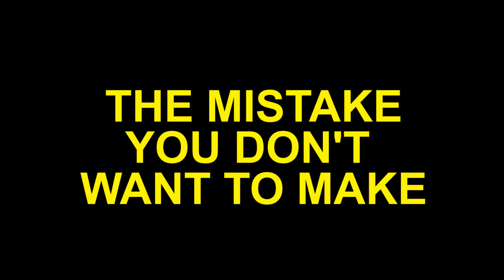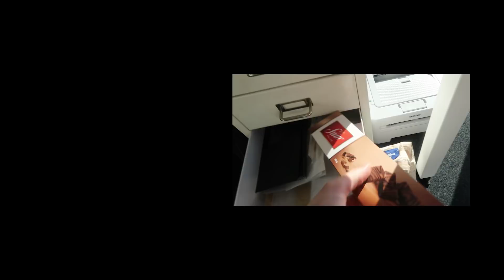Gmail vs G Suite Whats actually the difference and why is it a big deal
Google is not Google if you compare private Gmail to a professional G Suite business account. I’m wondering that there is so much confusion about this and thought that a very hands-on video this week might help. So what’s the difference and what to keep an eye on.

Christoph Magnussen is an entrepreneur since high school. After graduating from  University of St. Gallen (HSG), he co-founded a mobile phone reCommerce company which grew from 1M  to 31M in revenue in less than 5 years. To scale the business, he wouldn’t just add manpower. Instead, he was obsessed with increasing individual productivity through latest online collaboration tools and new work methods.

This new digital setup triggered many requests from fellow entrepreneurs to support them in building the same environment in their companies. This is how the idea for his company Blackboat was born. A tech-focused company designed to help leaders increase team efficiency by leveraging cloud tools and fast communication. Blackboat helps you identify your requirements and choose the cloud solution that suits your needs. Additionally, we will support you in implementing these solutions such as G Suite, Office 365, Bettercloud, FireEye, Slack etc. and build a scalable setup that goes beyond the standard off-the-shelf product from these providers.

Christoph is also a keynote speaker, and he shares his experiences, thoughts, and ideas about Digital Transformation (Digitalisierung, New Work), Team Collaboration, Leading Virtual Teams, EndOf90iesIT and futureofwork.